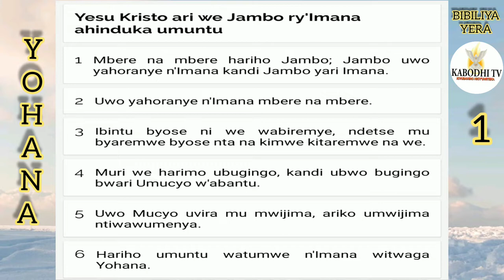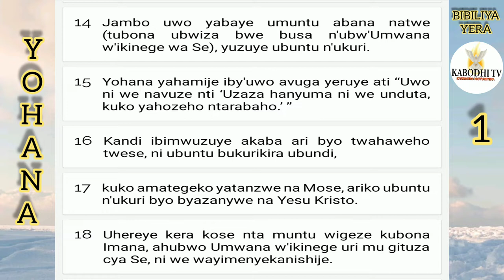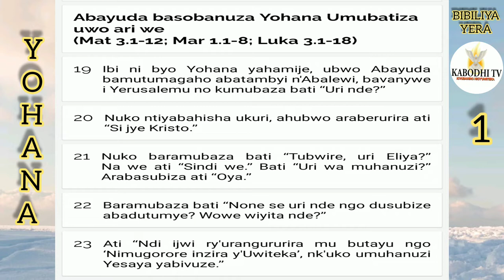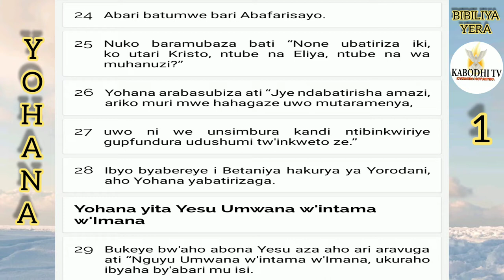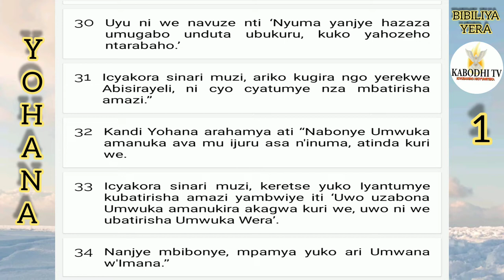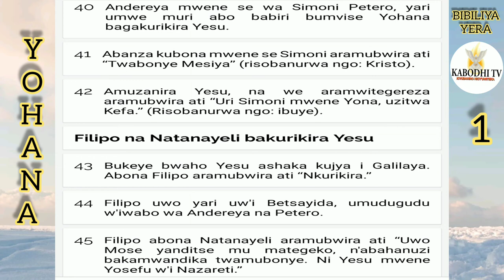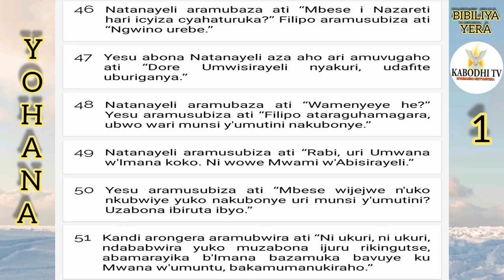YOHANA/ Igice Cya 1/BIBILIYA YERA MUMAJWI/ BIBILIYA